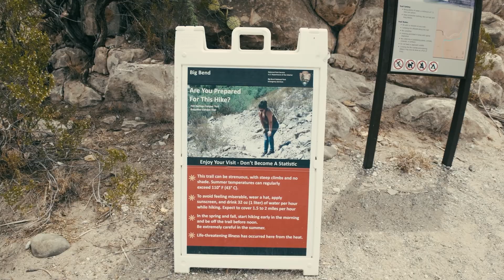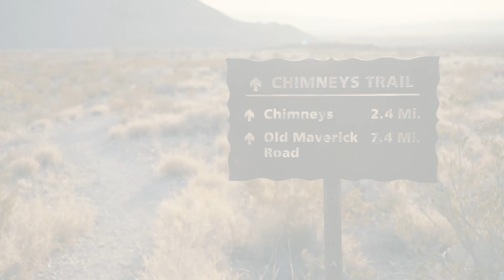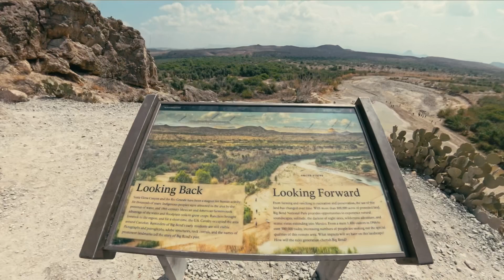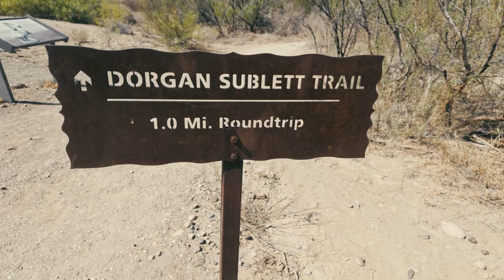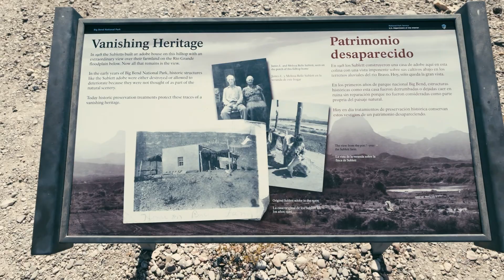美国唯一可以直达墨西哥的国家公园，探秘大峡谷的“弟弟”Big Bend。体验对面宛如西藏的小镇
字幕在CC

Big Bend NP 位于德克萨斯州西南部的壮丽自然保护区，以独特的地理特征和丰富的生物多样性而闻名。公园占地超过80万英亩，涵盖了广阔的沙漠、陡峭的山脉和蜿蜒的河流。公园提供丰富的户外活动，包括徒步、露营和漂流探险，是户外爱好者的天堂。此外，公园还拥有丰富的历史和文化遗产，从古老的土著居民遗址到西班牙殖民时期的遗迹，记录了人类活动的悠久历史。最佳旅行时间是秋季和春季，建议自驾游览，注意防暑和保暖。

章节：
00:00 片头
00:25 Boquillas Canyon
02:51 趟水越境 Boquillas小镇
06:59 Scenic Drive 拍照
07:56 Maverick 越野路线
08:35 Santa Elena 峡谷
11:19 遗址徒步
13:32 夕阳